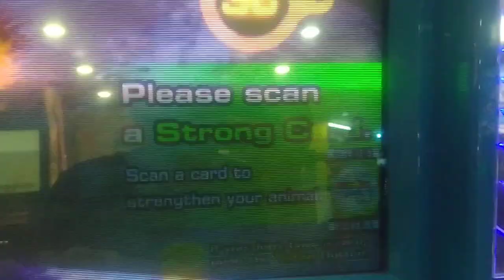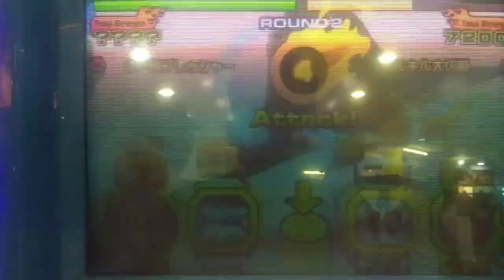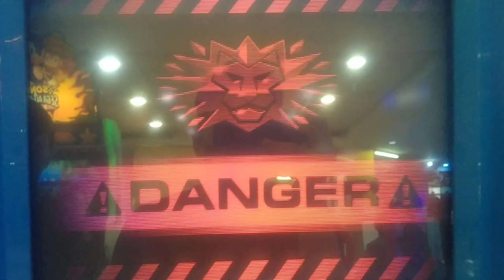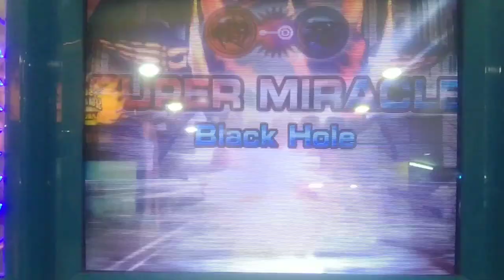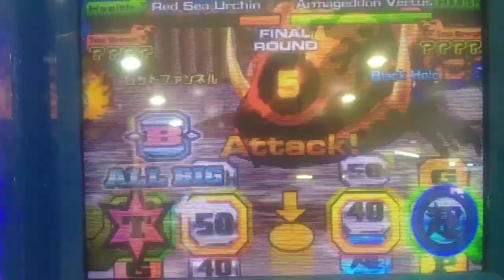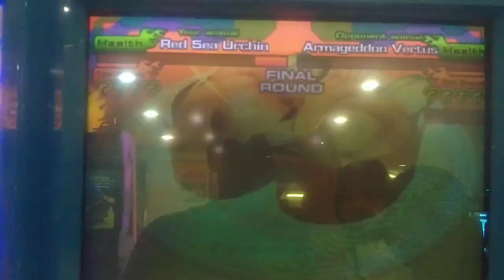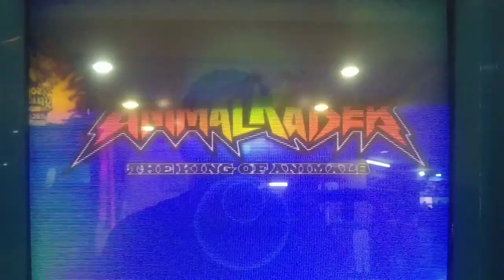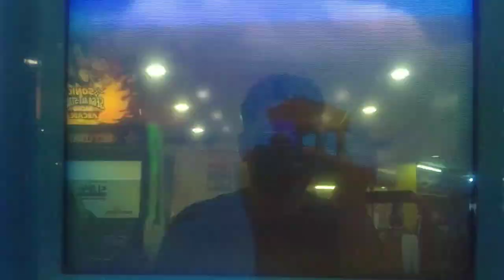Animal Kaiser Red Sea Urchin Defeat Armaggedon Vertus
Using Red Sea Urchin my favorite gold rare animal kaiser to defeat Armageddon Vertus in Animal Kaiser Evo 8 Normal Mode